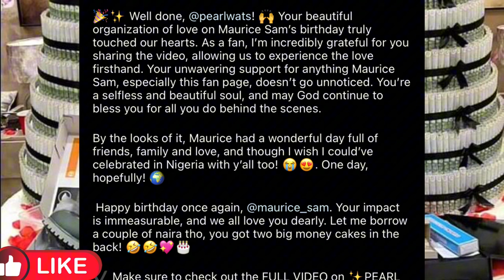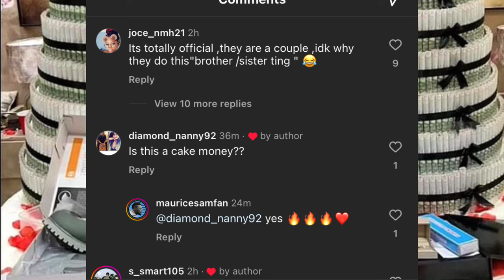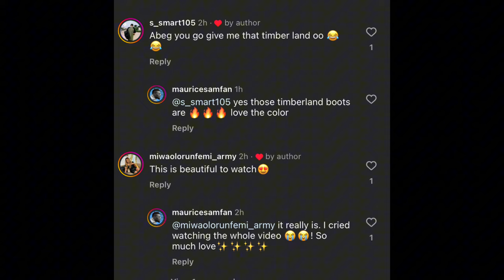Maurice Sam real girlfriend surprises him on his birthday